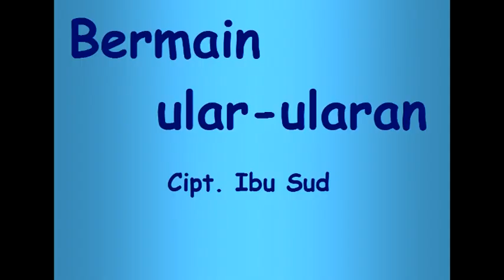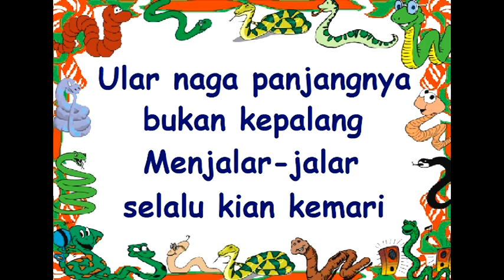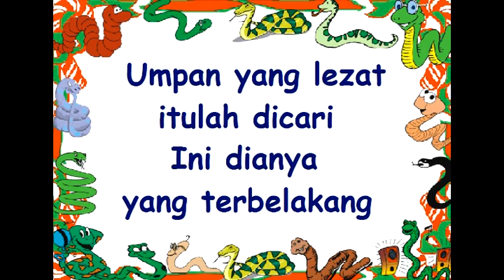lirik BERMAIN ULAR2AN - Lagu Anak - Cipt. Ibu Sud - Musik Pompi S.